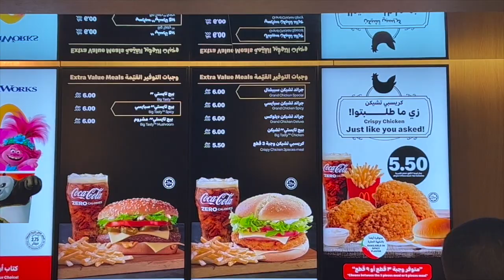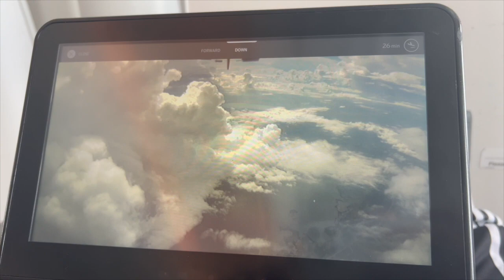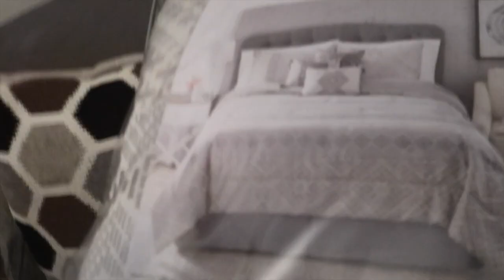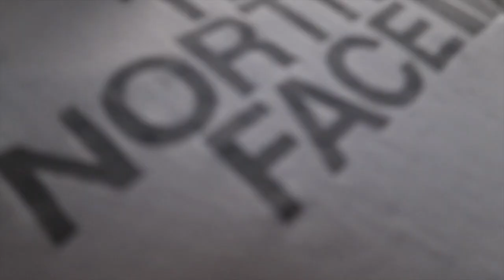TRAVEL VLOG! 15+ HOUR FLIGHT + BUSINESS CLASS + NEW COMFORTER SET + VIBES AND MORE | THELIFEOFSAMO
hey guys welcome back to another video. it has been a long 2 days of traveling and was ready to be back home. ill talk more about why i left in the next vlog :(